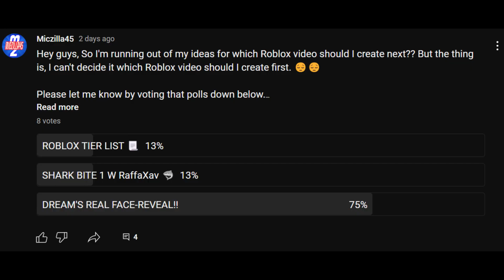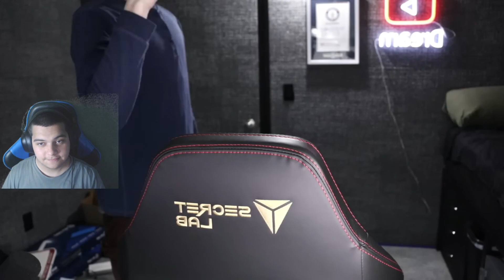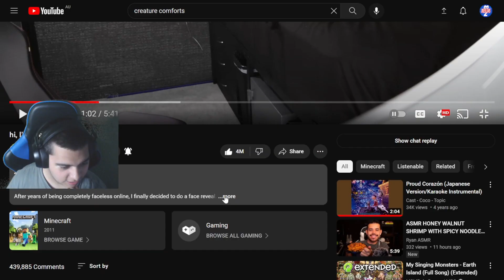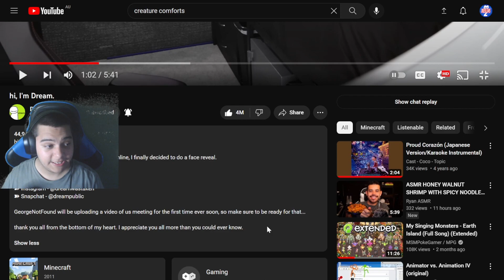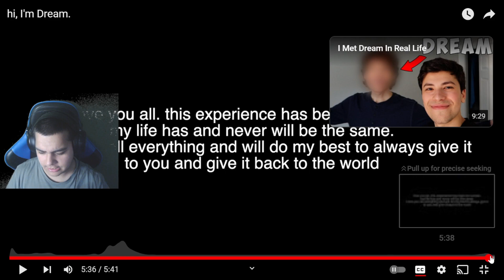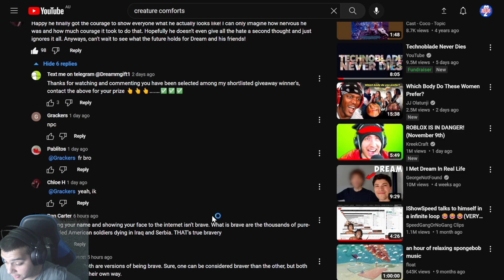DREAM'S REAL FACE-REVEAL!! (Reaction)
I see lots of Roblox YouTubers, Minecraft YouTubers, Twitch Streamers Reacts to Dream's Real Face Reveal for their First time.

So in today's video, I'm going to React his video to see what's Dream real Face is looks like.

If you guys would like to participate in my next video, please let me know in my Roblox Chat Page, It's free!!

If you participated in my next video, I'll give you a free shout-out for all of you guys!!